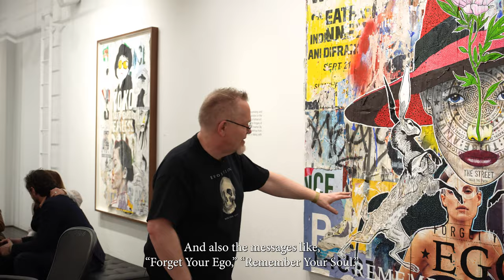Ole Aakjaer | Influenza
Danish artist Ole Aakjaer culminates his stay in New York City with the exhibition “Influenza” at the Chase Contemporary. His new body of work comprises vibrant watercolors, large-scale collages, is his tribute to the artists who influenced him and to the street art of the city, from where he drew his inspiration. The exhibition is on view through June 11.